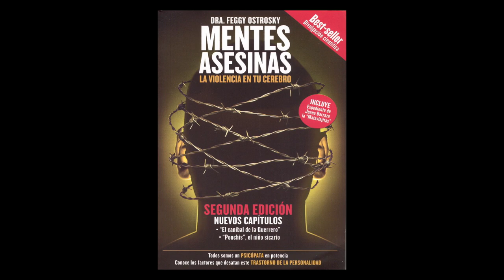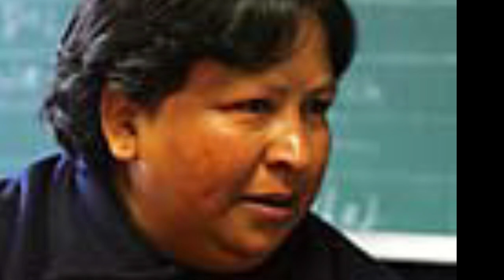¿QUIÉN ES JUANA BARRAZA? || LA MATAVIEJITAS || ASESINOS EN SERIE